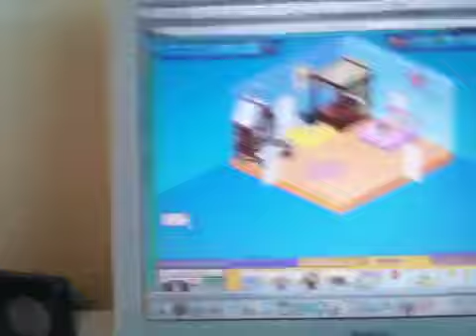Webkinz egg prize #1